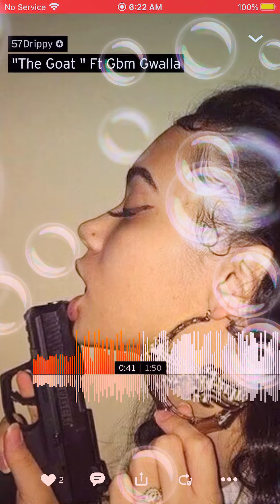57Drippy The goat